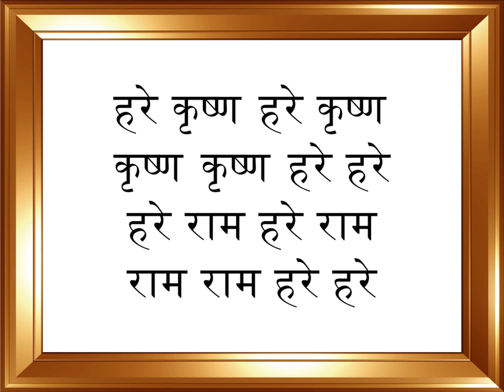Mantra | Wikipedia audio article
SUMMARY
A mantra (Sanskrit: मन्त्र, translit. mantra, English pronunciation ) is a sacred utterance, a numinous sound, a syllable, word or phonemes, or group of words in Sanskrit believed by practitioners to have psychological and spiritual powers. Mantra meditation helps to induce an altered state of consciousness. A mantra may or may not have a syntactic structure or literal meaning.The earliest mantras were composed in Vedic Sanskrit by Hindus in India, and are at least 3000 years old. Mantras now exist in various schools of Hinduism, Buddhism, Jainism, and Sikhism. In Japanese Shingon tradition, the word Shingon means mantra. Similar hymns, chants, compositions, and concepts are found in Zoroastrianism, Taoism, Christianity, and elsewhere.The use, structure, function, importance, and types of mantras vary according to the school and philosophy of Hinduism and Buddhism. Mantras serve a central role in tantra. In this school, mantras are considered to be a sacred formula and a deeply personal ritual, effective only after initiation. In other schools of Hinduism, Buddhism, Jainism or Sikhism, initiation is not a requirement.Mantras come in many forms, including ṛc (verses from the Rigveda for example) and sāman (musical chants from the Sāmaveda for example). They are typically melodic, mathematically structured meters, believed to be resonant with numinous qualities. At its simplest, the word ॐ (Aum, Om) serves as a mantra. In more sophisticated forms, mantras are melodic phrases with spiritual interpretations such as a human longing for truth, reality, light, immortality, peace, love, knowledge, and action. Some mantras have no literal meaning, yet are musically uplifting and spiritually meaningful.